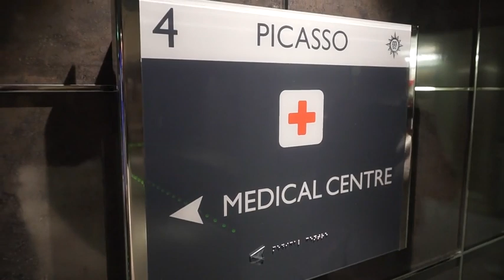Coronavirus, ministro Garavaglia sulla nave da crociera Msc (dopo il tampone)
Il ministro del Turismo ha visitato l'imbarcazione ormeggiata a Civitavecchia. «Volevo vedere il protocollo di sicurezza. È importante far sapere agli italiani che : è un

«Ero molto curioso di vedere come funziona il protocollo di sicurezza che la compagnia ha organizzato e che permette anche adesso a tante persone di fruire serenamente di una vacanza. È importante far sapere agli italiani che si può andare in crociera in sicurezza: è un segnale di ottimismo». Lo dice il ministro del Turismo Massimo Garavaglia al termine di una visita a bordo della nave da crociera Msc Grandiosa ormeggiata nel porto di Civitavecchia. Guardare con ottimismo al futuro, per Garavaglia, non significa prendere sottogamba la situazione attuale di contagi in ripresa e di una terza ondata sospinta dalle varianti. «In questo momento dobbiamo essere cauti, molto cauti. Ma allo stesso tempo siamo pragmatici: sappiamo quello che è successo l'anno scorso, quando tra marzo e aprile c'è stato il picco della diffusione del virus e poi da lì le cose sono andate meglio perché il virus in estate diventa meno aggressivo. Speriamo che, sulla base dell'esperienza vissuta, anche stavolta sia lo stesso». «Dallo scorso 16 agosto, da quando per primi abbiamo ripreso a navigare, oltre 40mila persone hanno viaggiato con noi nel Mediterraneo» ammette Leonardo Massa, Managing director Italia di Msc. ( Corriere Tv ). Guarda il video su Corriere